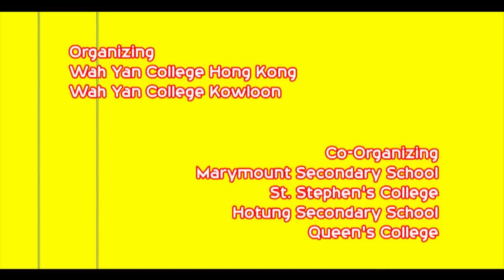Joint School Charity Variety Show 2012 Promotion Video 2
Here are the opportunities for you to purchase tickets!
1. 4th April 3:00 pm - 7:00 pm@Pacific Coffee, Festival Walk, Kowloon Tong (contact person: Ferrari So 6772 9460)
2. 7th April 2:00 pm - 7:00 pm@Starbucks, Fashion Walk, Causeway Bay (contact person: Wesley Ku 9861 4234)

Students who have reserved / ordered tickets in advance should also come to pick up your tickets ;D

Details of the Variety Show:
Date: 9th April, 2012
Admission Time: 7:00 pm
Time: 7:15-11:00 pm
Venue: Jockey Club Auditorium, Hong Kong Polytechnic University

So what are you waiting for?! Grab tickets while you still can!!! ;)
HAVE FUN, AND ENJOY!! :D